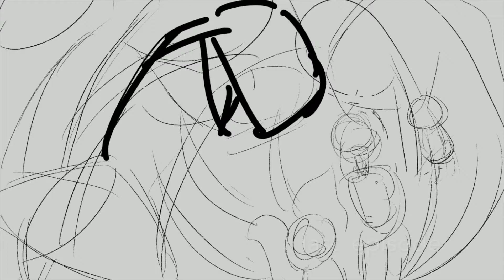Illustration Speed Process｜Beauty Trap 02｜美丽会吃人（下）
ins：SOLIDESU